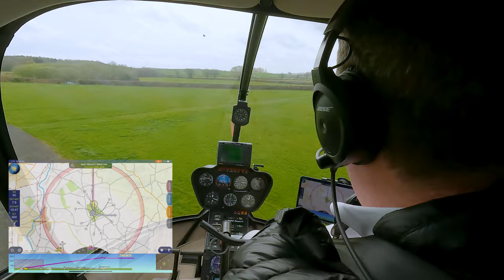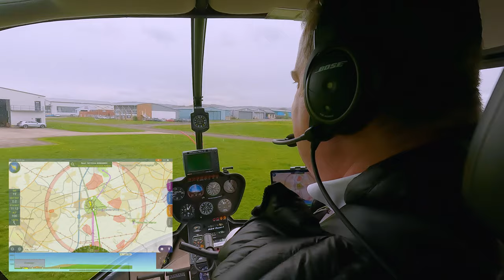Robinson R44 Helicopter flight from Wolverhampton to Gloucester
🚁 Buckle up for an epic helicopter adventure as we take flight from Wolverhampton Halfpenny Green Airport (EGBO) to Gloucester Airport (EGBJ)! Join us on this thrilling journey through the skies as we soar above the picturesque landscapes of England in the Robinson R44 helicopter.

🌟 Get ready to witness breathtaking views and jaw-dropping scenery from a whole new perspective! From the moment we lift off, you'll be treated to stunning vistas of rolling hills, meandering rivers, and charming countryside villages and not forgetting the Gloucestershire flooding.

🏞️ Keep your cameras ready as we fly over iconic landmarks such as the river Severn and the stunning Malvern Hills. Our expert pilot ensures a smooth and safe ride, allowing you to sit back, relax, and soak in the beauty below.

🎥 Whether you're an aviation enthusiast, a travel lover, or simply seeking an unforgettable experience, this helicopter flight is sure to leave you in awe. Join us as we embark on this unforgettable adventure from Wolverhampton Halfpenny Green to Gloucester!

🎙️ Curious about the behind-the-scenes action? Don't miss out on the captivating Air Traffic Control (ATC) audio conversations featured in this video! Tune in to hear the seamless coordination between our skilled pilot and ATC as they navigate through airspace, receive clearances, and ensure a safe and efficient journey from Wolverhampton Halfpenny Green to Gloucester. Get a glimpse into the world of aviation communication and witness the professionalism and expertise required to make every flight a success!